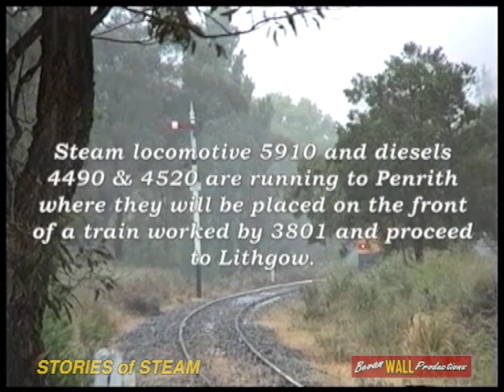Steam locomotives 5910 & 3801 with diesels 4490 & 4520 - Thirlmere to Lithgow - November 1995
Scenes recorded on Friday November 17th, 1995, of steam locomotive 5910 with diesels 4490 & 4520 running light engine to Penrith where they will be placed on the front of a train hauled by 3801 and proceed to Lithgow Locomotive depot.